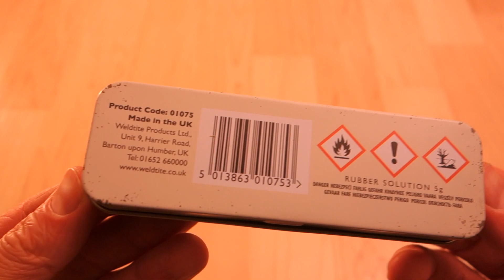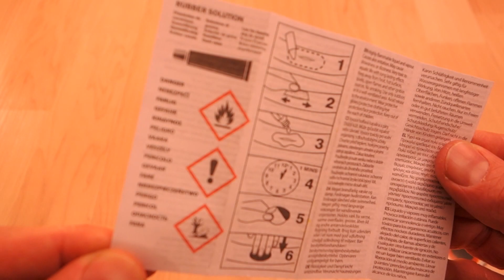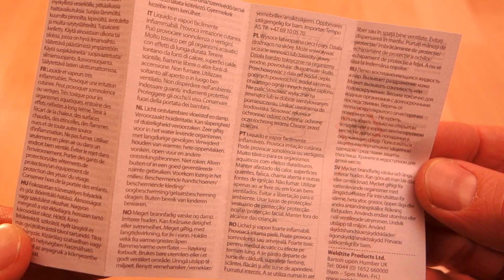Weldtite 75th Anniversary Cycle Repair Outfit Tin - UNBOXING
Weldtite 75th Anniversary Cycle Repair Outfit Tin

The perfect puncture repair kit for any retro rider who simply has to be old-school in everything they do. The reason why this patch kit has remained largely unchanged for 75 years is simple- it's brilliant.